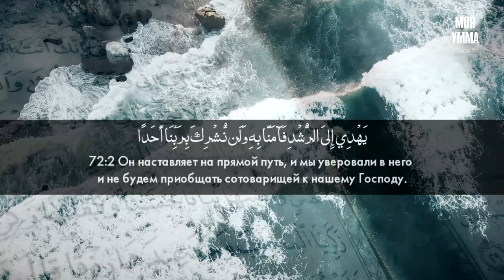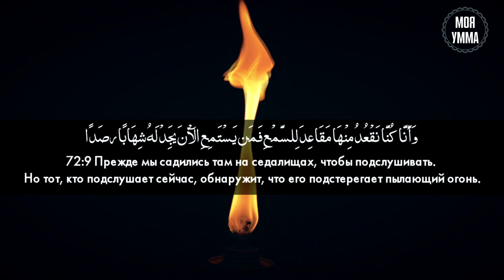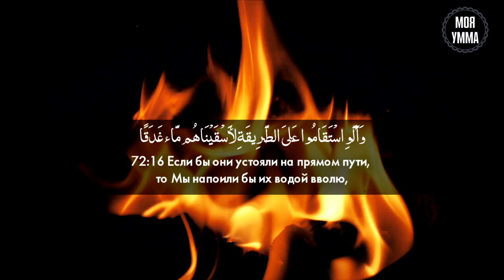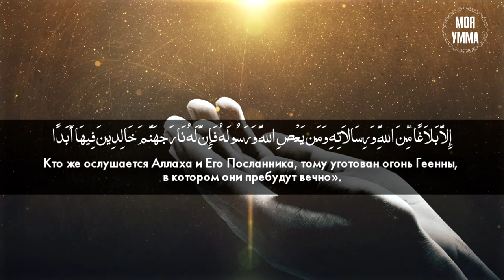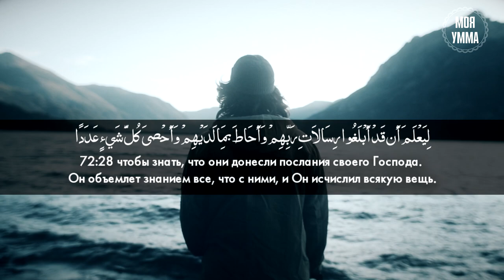Сура 72-я Аль-Джинн. Асхат Гиматдинов